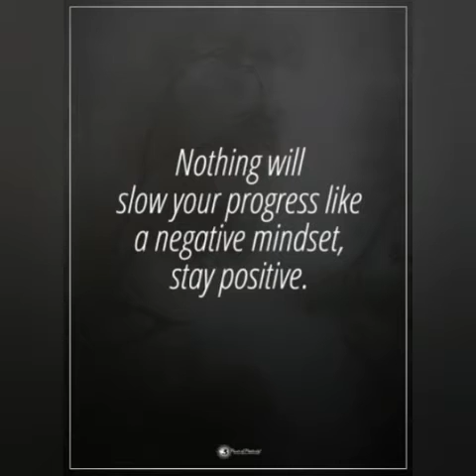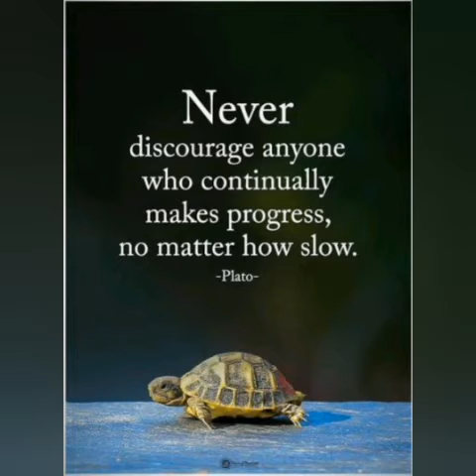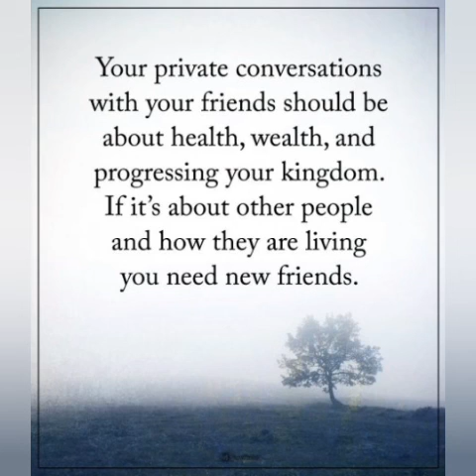You Will Never Be Discouraged After Watching This Strive For Progress Inspirational Quotes